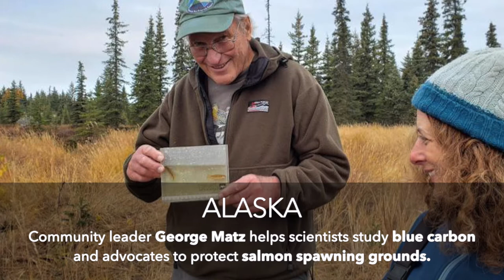National Estuaries Week 2020 - Thank You Estuary Heroes!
This year for National Estuaries Week, we’re celebrating the incredible people who protect, study, restore, and uplift estuaries. From coast to coast—every estuary has its heroes. Thank you, heroes, for everything you do.

Featured in the NERRS 2020 Annual Film Festival. Winner of the Marsh Mud Award for Most Captivating.